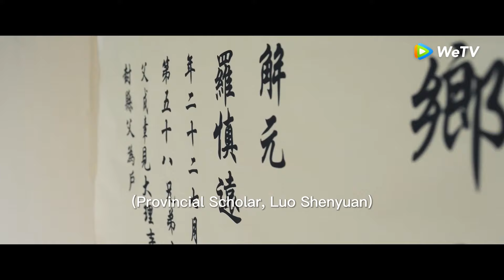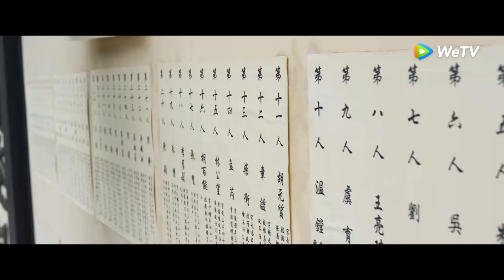「錦繡安寧」三哥成功中榜，羅宜寧興奮當眾一把抱住三哥！ | WeTV